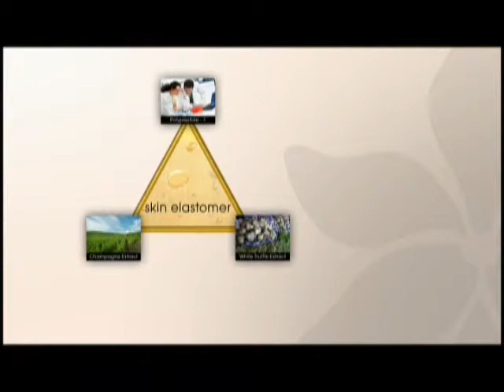Champagne Truffle Caviar